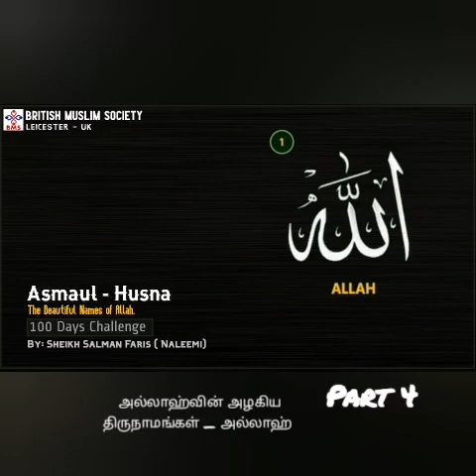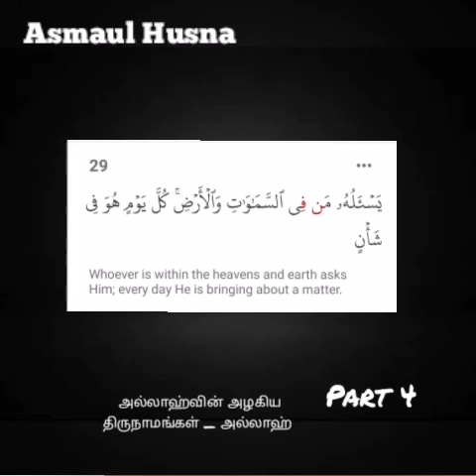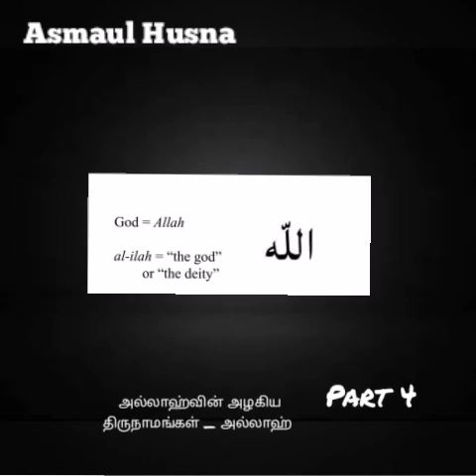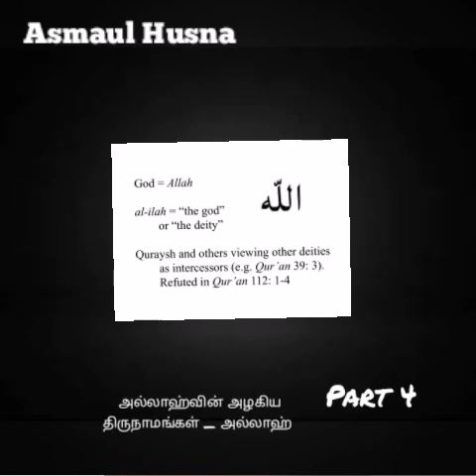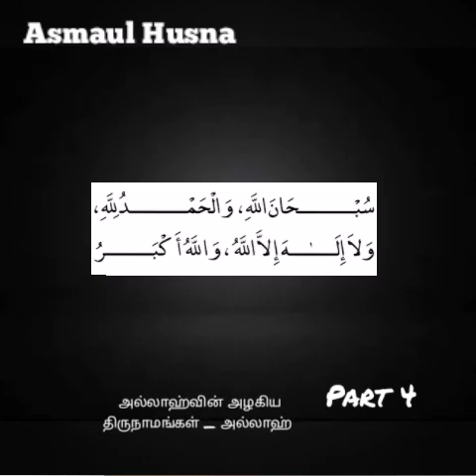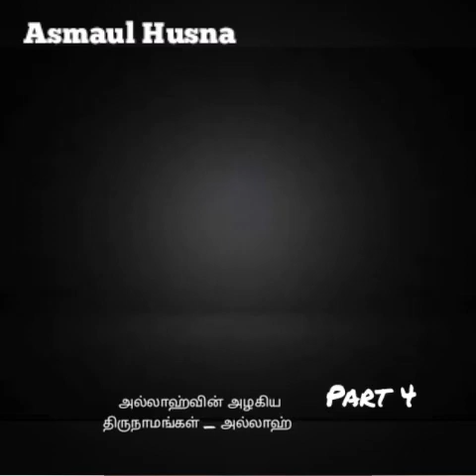4. அல்லாஹ்வின் அழகிய திருநாமங்கள் اسماء الله الحسنى அல்லாஹ் (Allah)